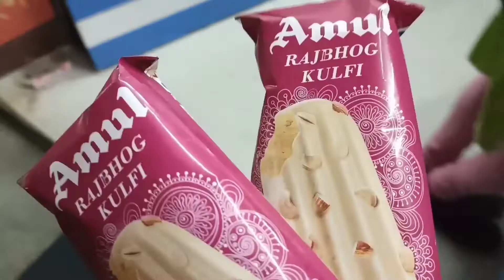❤️Court Marriage Jewellery Shopping❤️ Court marriage special Vlog